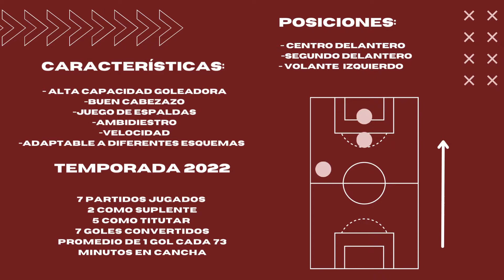video deportivo ALEJO MAINERO